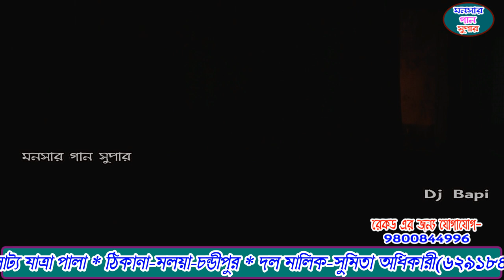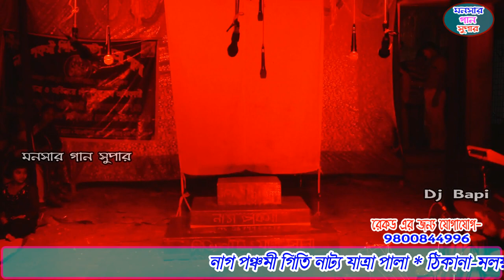Nag Panchami Giti Natya Jatra Pala | monosa gan 2021 | মনসার গান | dj bapi | monosar gaan | part-23